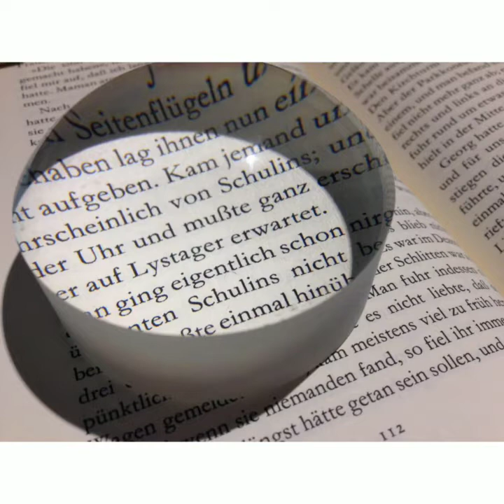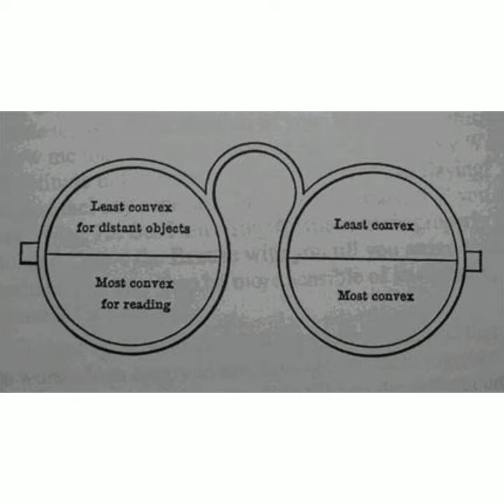History of eyeglasses in Tamil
In this video we said about eyeglasses history in tamil also we said funny facts about eyeglasses in Tamil
Interesting facts of eyeglasses in Tamil

 Thousands years ago people use reading stone . It's made by crystal to be stone shape that's called reading stone. It's magnify letter size bigger so that we can read clearly

Later years a italian inventor salvino d Armati invent first vision aid. It's have two lence in one frame.
Yearly days these eyeglasses holding with hand a long time. It's made by woods, copper, leather, bone.
Now eyeglasses made by plastic not a glass
Later Spanish inventor put a ribbon on both sides to tie together so that we can use eyeglasses more time

According to studies and research all around the world, 50% of the world’s population may need to wear some form of glasses or corrective lenses.
Early Spanish eyeglass manufacturers fixed ribbons to the lenses and looped the ribbons on the wearer’s ears to keep them from constantly slipping down the nose. This led to the eventual creation of the modern temple arms that allow glasses to rest comfortably on the bridge of the nose and on top of the ears without slipping in the 1700s.

Cheaper glasses work just as well as expensive ones in blocking harmful UV rays, but the more expensive, prescribed ones tend to provide better protective technologies because they are customized to the individual wearer.
Contrary to popular belief, wearing someone’s glasses will not damage your eyes.